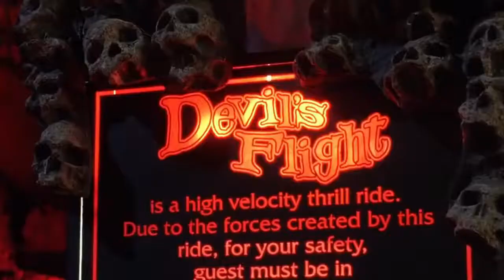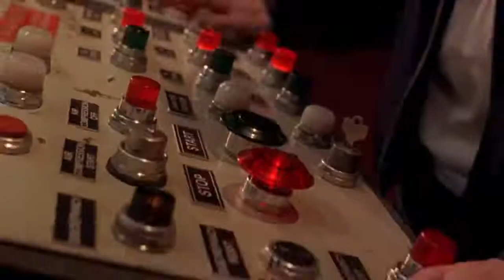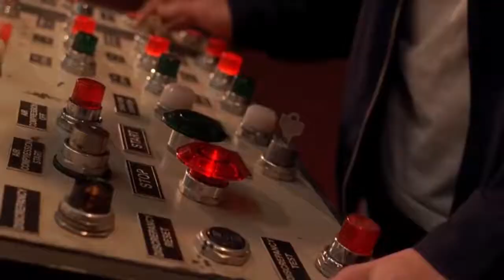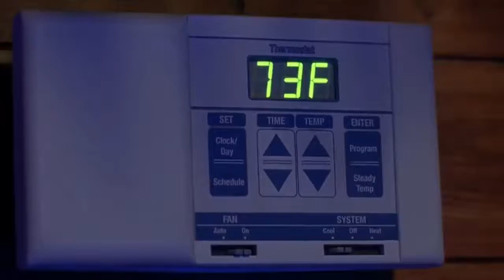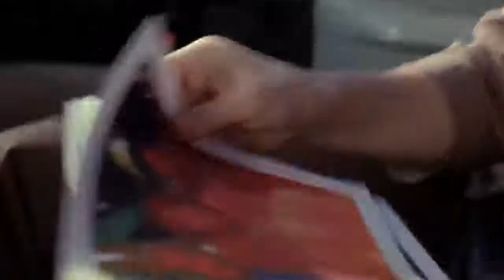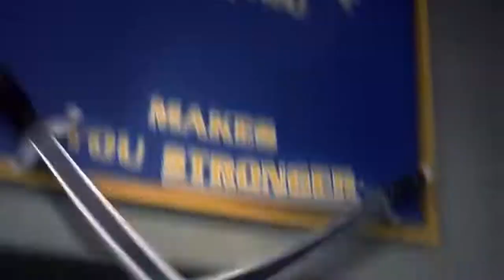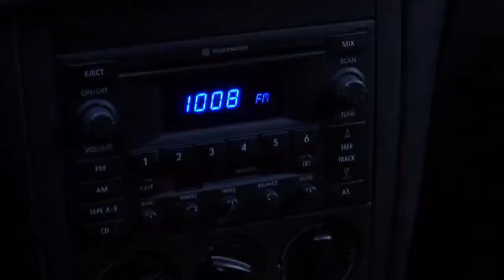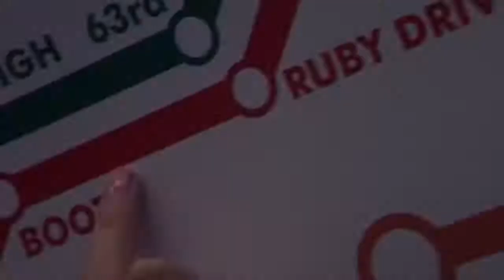Final Destination 3 2006 Explained In Hindi Urdu